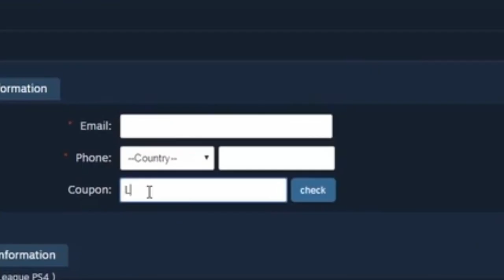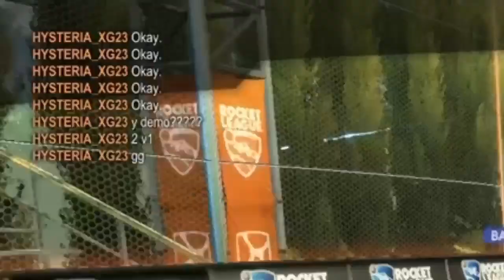TRASH TALKING KID WAGERS HIS WHOLE INVENTORY AND DOSENT PAY UP AFTER HE LOSES ON ROCKET LEAGUE!!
TRASH TALKING KID WAGERS HIS WHOLE INVENTORY AND DOSENT PAY UP AFTER HE LOOSES ON ROCKET LEAGUE!!

▸PlayStation Community- Concludely

►Business

►Friends